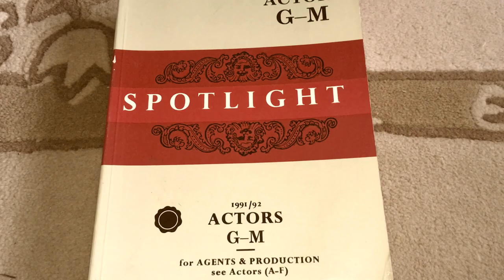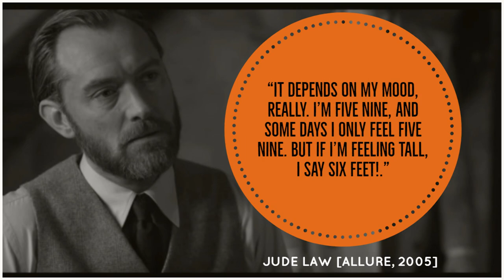Jude Law's Height is Perplexing! 😵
Discover How Tall Jude Law really is with Big Rob's Height Comparison video.

Jude Law is an English actor and Height chameleon, who has starred in numerous films like AI, Enemy at the Gates, Captain Marvel and more.

He has claimed to stand from as short as 5ft 9, to as tall as 6 foot and indeed can look anywhere from average height to somewhat tall.

Just how does he measure up with Robert Downey Jr, Brie Larson, Tom Hardy, Tom Hanks, Matt Damon and Jason Statham?